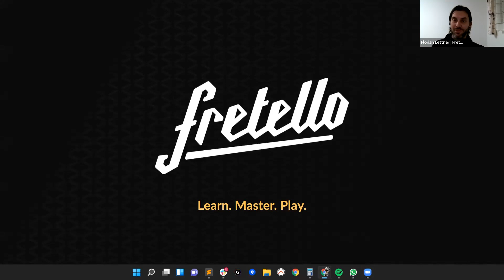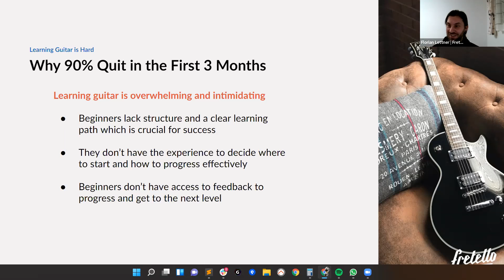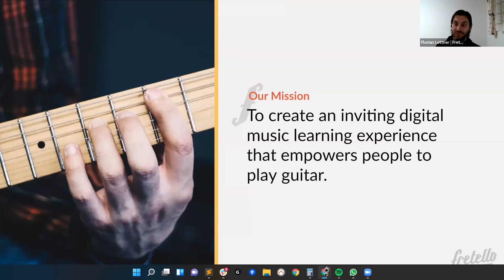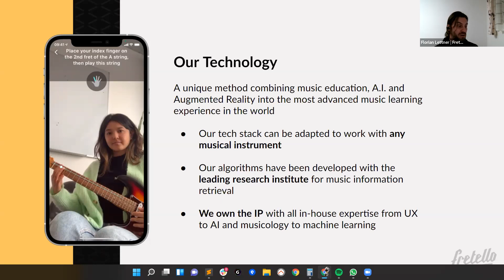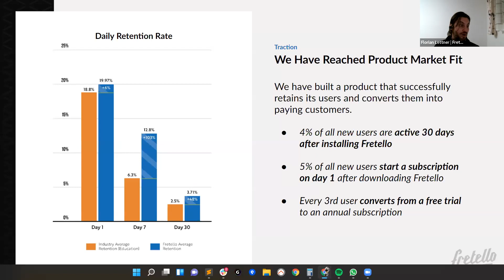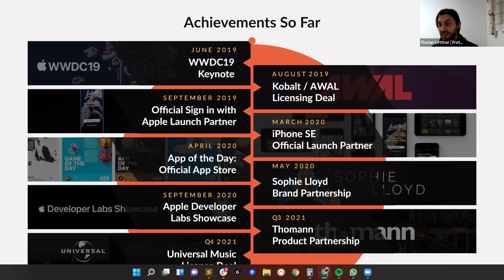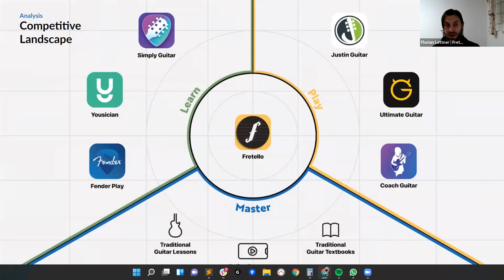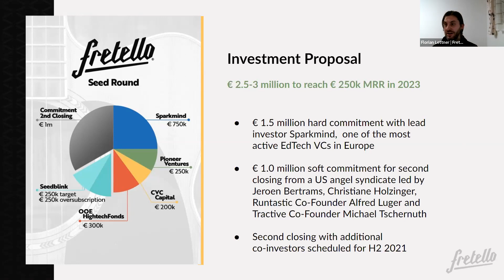Meet the Founders #16: Fretello | powered by SeedBlink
➢ Florian Lettner, co-founder of Fretello | EdTech

Fretello is an AI-based music education app that empowers people to express themselves through music by inspiring and teaching guitar in an interactive and fun way.

Explore this investment opportunity on seedblink.com